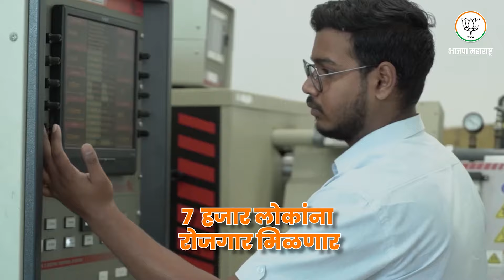गडचिरोली बनणार स्टील उत्पादनाचे केंद्र!